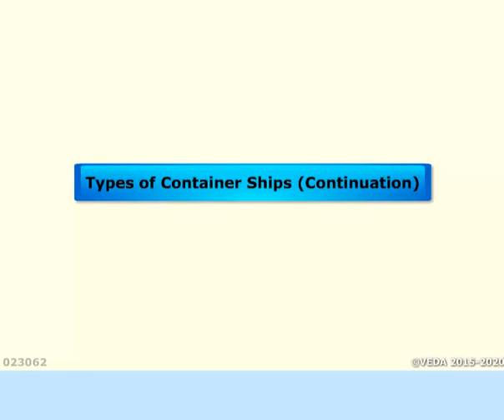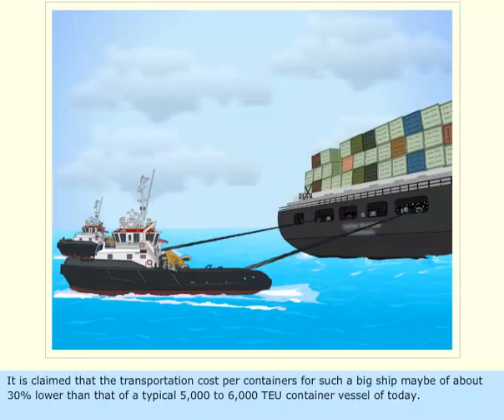Types of Container ships | Merchant Navy Knowledge |Cargo loading unloading containers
vessels are the largest that can pass through the Panama Canal, the waterway that connects the Atlantic and Pacific Oceans. The Panamax was launched in the 1980s, when globalisation was growing and consumerism in North America was on the rise. Today the Panama Canal sees around 14000 ships traverse its waters in a year. But the issue with the Panamax is that it is a tight fit. This makes it challenging for personnel operating the canal’s water locks – the mechanisms that help the vessel cross by lifting it onto the artificial lake of the canal. Ships take an average of eight hours to traverse the Panama Canal.1

You can probably guess how we got the Suezmax. The largest ship that can pass through the Suez canal is a little shorter than the Panamax at 900 ft / 275 m long and 180m wide. However, it carries 120,000 – 180,000 DWT, or around 9000 TEU. Since the Suez is the number one waterway for global trade, the Suezmax grew in popularity. This type of tanker usually transports crude and fuel oil on long haul routes.

Custom built to navigate through the shortest route from East to Southern Asia, the Malacca Strait, is the Malaccamax. The ship was created in response to new regulations limiting the draught (draft) of ships to 25 ft. The draught is the distance between the waterline and the keel of the ship’s hull.

question that most consumers are asking is ‘can container vessels co-exist with a climate-positive future?’ Big ships use a lot of fuel, specifically crude oil, which emits sulphur species into the atmosphere. The International Maritime Organisation has placed a cap on the use of high sulphur fuel to reduce shipping related pollution. Most shipping companies have swapped out high sulphur fuel oil for very low sulphur fuel oil (VLSFO) to meet the requirements of the IMO 2020 sulphur cap. Replacing existing ships with ships that run on renewable fuels is not yet a viable solution because it is expensive, plus there are concerns that they will not be as efficient which means they could have longer voyage times. Other solutions for reducing the environmental impact of shipping range from cleaning the hull, to redesigning the ship, to opting for rail. Learn more about the future of sustainable shipping with our blog on the topic: Sustainable shipping: what the world’s freight industry is doing to improve (czarnikow.com)